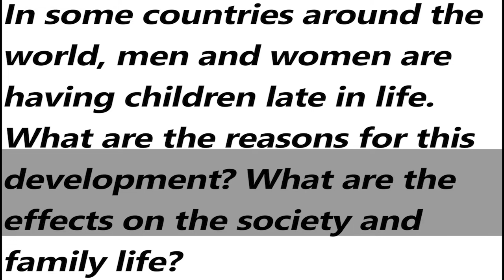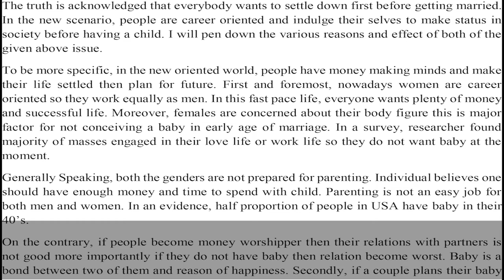General Training Task 2 Essay - Sample Answer Band 6.0 | IELTS | English Mentor